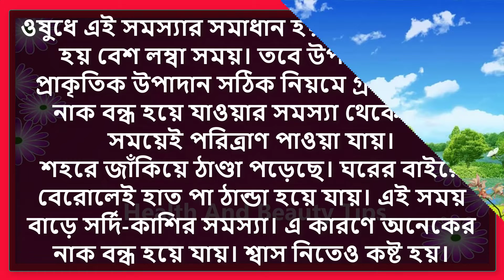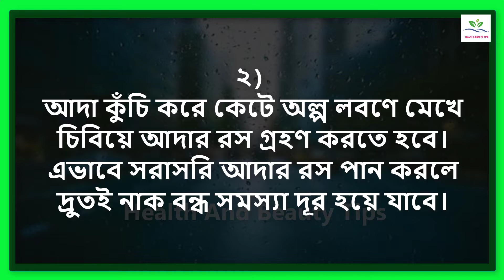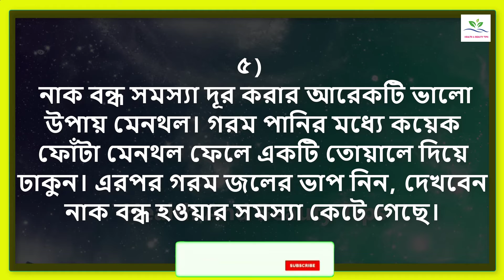নাক বন্ধ হওয়া সমস্যা দূর করুন মুহুর্তেই | ঠান্ডায় নাক বন্ধ হয়ে গেলে যা করবেন | Bangla health tips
আমার এই ভিডিওতে আপনাকে স্বাগতম। আশা করি সম্পুর্ণ ভিডিওটি দেখবেন। ভিডিওতে দেয়া টিপস গুলো আপনাদের কেমন লাগল এবং নতুন কিছু জানতে পারলেন কিনা ভিডিওটির কমেন্ট সেকশনে জানাবেন। আমার এই টিপস গুলো ব্যবহার করে কেমন উপকারিতা পেলেন তা অবশ্যই আমাকে জানাবেন। আপনারা যদি উপকৃত হন তাহলেই আমার ভিডিও বানানো সার্থক এবং আমার ভিডিও বানাতে আরো আগ্রহ জন্মাবে। ধন্যবাদ